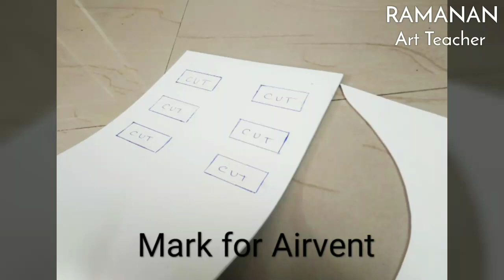Hero Impulse Engine guard making # modified bike # RamananB.Sc,B.Ed,TTC,Art Teacher, Tiruchirappalli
Hero Impulse bike Engine guard # modified bike # Ramanan, B.Sc,B.Ed,TTC,Art Teacher, Tiruchirappalli